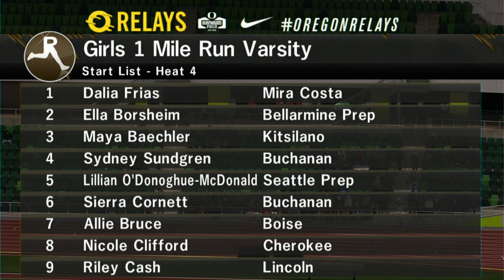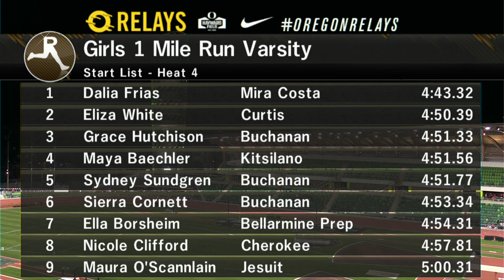Dailia Frias Runs Away With 2022 Oregon Relays Mile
Mira Costa High School senior Dalia Frias dominates the 2022 Oregon Relays girls mile running 4:43.32.

Frias wins by 7 seconds over Eliza White from Curtis (4:50.39).

For more from the Oregon Relays at Hayward Field in Eugene, OR visit oregonrelays.com.